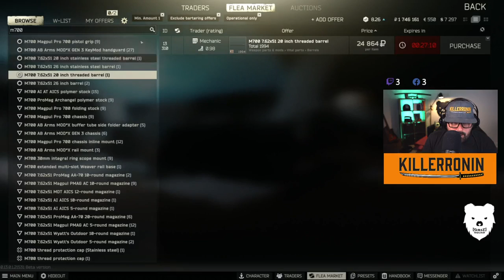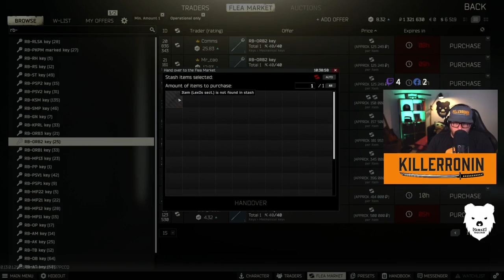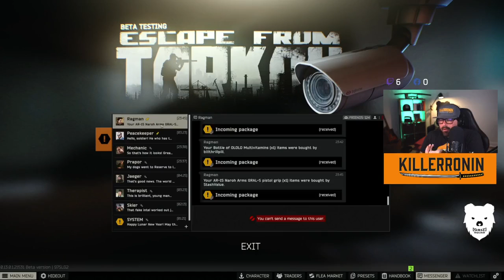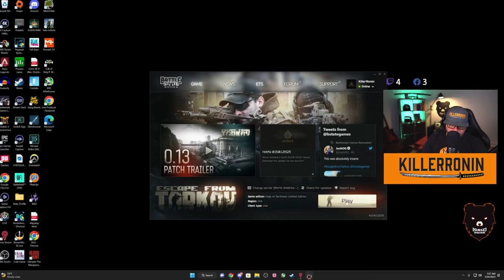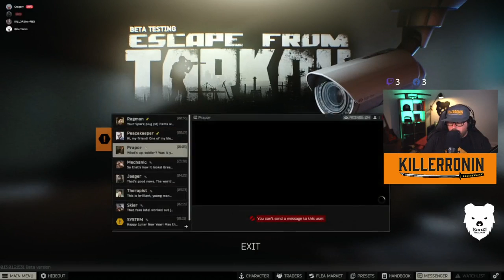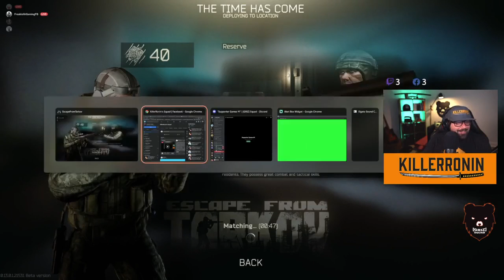RUSHADÃO SOLO VS SQUAD - BR RANKED 🔥#26